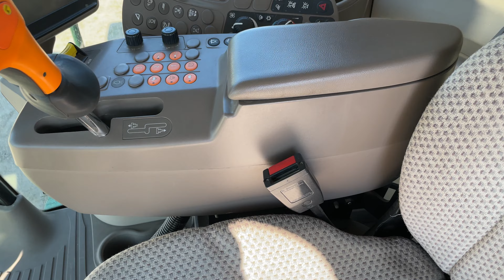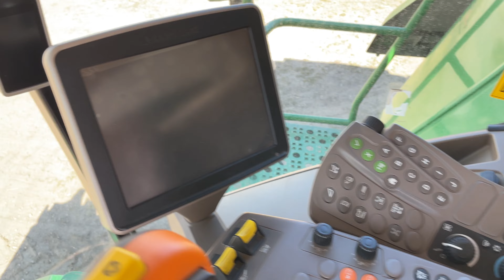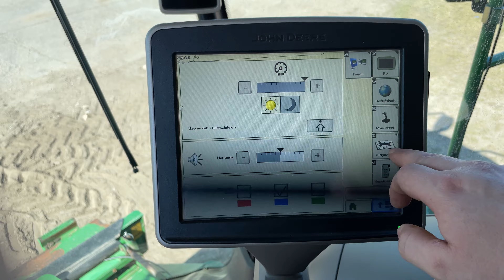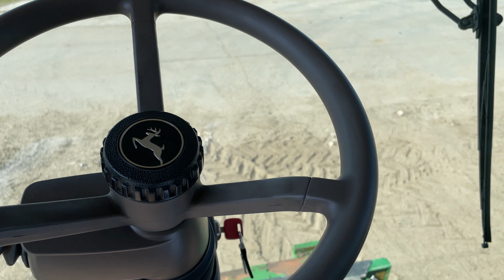John Deere T670i 4WD - elkelt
LÍZING: Kedvező Széchenyi GO lízingre is, 2,5% FIX, FORINT alapú kamatozással
GÉPTÖRÉS ÉS VAGYONBIZTOSÍTÁS: Szinte minden kockázatra kiterjedő, egyedi géptörés és vagyonbiztosítási konstrukciók is igénybevehetők.

A gépet az Agro Partner Magyarország Kft. hirdeti! Több, nagy felbontású képért keressen Bennünket elérhetőségeinken.

Részletes specifikáció:
Üzembe helyezés: 2015
Gyártási év: 2015
Motor üzemóra: 3194
Cséplő üzemóra: 2291
Teljes terület: 7094ha
Motorteljesítmény: 449 le
Hengerek száma: 6
Motor típusa: John Deere 9000cm3, 6 hengeres
Sebességváltó: ProDrive
Maximális haladási sebesség: 34km/h

Fülke:
Légrugós Grammer komfortülés
Dönthető, párnázott utasülés
10 colos (26 cm-es) érintőképernyős GS3 2630 kijelző
Digitális kijelző a sarokoszlopon
Prémium gyári rádiócsomag
Automata klímaberendezés
Aktív hűtőszekrény
Tárolórekeszek
Pohártartó
Napellenzőroló
Elektromosan állítható külső tükrök

Felni és gumiméret:
800/65R32 MICHELIN első gumizás
480/80R26 MICHELIN hátsó gumizás

Vonószerkezet:
Automata vonófej

Világítás és elektromosság:
8 db első munkalámpa
2 db hátsó munkalámpa
6 db oldalsó munkalámpa
Munkalámpák az oldalburkolatok alatt
3db Sárga villogó
Tolatókamera a GS3 kijelzőn megjelenő képpel
Rendszámtábla világítás
Tolatósíp

Automata kormányzás:
Teljes automata kormányzás SF2 jelpontossággal (StarFire 3000 antenna, GS3 2630 monitor)

Tartozékok:
7,6m-es 625R vágóasztal
Csukható rendválasztók
Kalászemelők
Pótkasza sor
Forgózsámolyos szállítókocsi
Gabona és kukorica kosár
A géphez felár nélkül tartozik egy gyári, ZÜRN repcetoldat, kétoldali oldalkaszával!

Egyéb információk:
4WD összkerékhajtás!!!
ProDrive meghajtás (elektronikusan kapcsolható sebességváltó)
Elektromos rögzítőfék
Doblassító
Hozam és nedvesség mérő, hozamtérképezés
Szecskázó
Elektromosan állítható rosták
Hosszú ürítőcsiga
Megkímélt állapotban! A gépet új kora óta csak a KITE Zrt. szakemberei tartják karban, kizárólag gyári alkatrészekkel. Amikor a gazda a gépet újként megvette, akkor egy 5 évre szóló teljes szervízcsomagot is vett hozzá, így biztos, hogy minden időben el lett végezve a gépen. Akár azonnal munkára fogható, kiváló állapotú kombájn!

Kedvező Széchenyi GO lízingre is, 2,5% FIX, FORINT alapú kamatozással!!!
A gépet az Agro Partner Magyarország Kft. hirdeti! Több, nagy felbontású képért keressenek minket elérhetőségeinken.
GÉP – LÍZING – BIZTOSÍTÁS – FUVAR
A leírás tájékoztató jellegű. A változtatás, tévedés és elírás jogát fenntartjuk. Jelen hirdetés nem minősül ajánlattételnek.